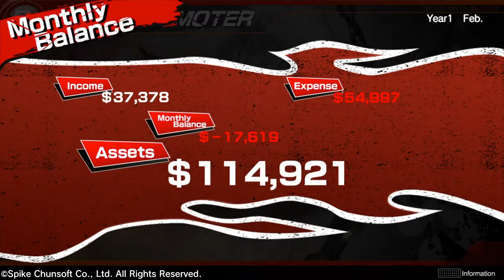LUTHER IS HERE | FPWW Fire Promoter - PART 2